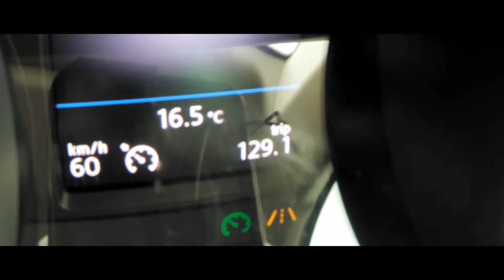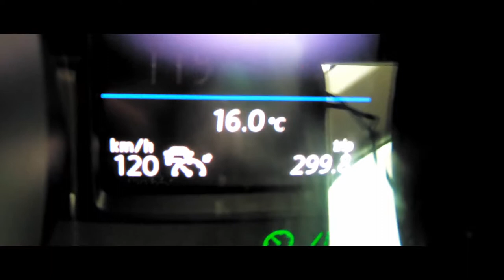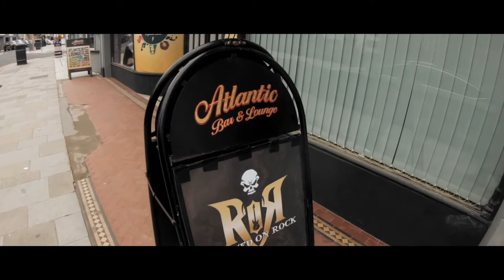VLOG14 Cooley´s, The Great Northern Distillery and Journey to the North (Part 3/7)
We continue our Whiskey Journey all across Ireland and visit Cooley Distillery and the Great Northern Distillery, where we have to face unexpected situations - so we travel all the way up North.